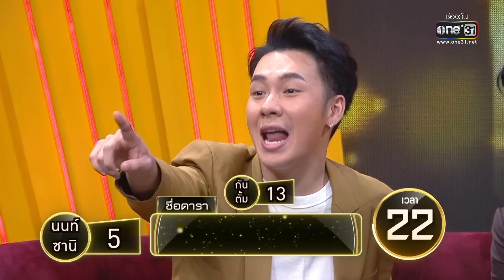นนท์-ซานิ รวมพลัง ทายชื่อคนจากคำใบ้ | Highlight ดาราพารวย Ep.14 | 4 มิ.ย. 66 | one31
รายการ "ดาราพารวย" ทุกวันอาทิตย์ เวลา 11:00 น. ทางช่องวัน

ดาราพารวย รายการที่ดาราจะพาให้คุณรวย! วาไรตี้เกมโชว์ที่มาพร้อมความสนุกปนเสียงฮา กับเกมการแข่งขันที่หลากหลายจนคุณอาจคาดไม่ถึง และเซอร์ไพรส์สุดพิเศษจากดาราที่จะมาพาให้คุณได้รวย

แฟรงค์  | ภคชนก์ โวอ่อนศรี
อ้อม  |  พิยดา จุฑารัตนกุล